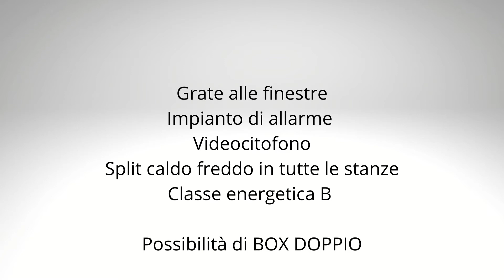video Via Flaminia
APPARTAMENTO DI 96 MQ, 88 mq interni e 60 esterni, IN PERFETTE CONDIZIONI, CON GRANDE TERRAZZO E POSSIBILITA' di BOX AUTO DOPPIO (27 mq) - Via Flaminia Nuova, nel complesso del PAPILLO, in vendita appartamento, pronto per essere vissuto, composto da SALONE, CUCINA SEPARATA, 2 CAMERE, 2 BAGNI E GRANDE TERRAZZO sul quale affacciano tutte le stanze, ad esclusione dei bagni. L'appartamento è luminoso, rifinito, accogliente, comodo. Il Salone è ampio e dotato di un sistema di illuminazione con faretti a led e arricchito da un armadio e due angoli bar in cartongesso; la cucina (Scavolini completa di elettrodomestici) è funzionale ed elegante e anch'essa affaccia sul terrazzo, in prossimità di due grandi armadiature, una delle quali è vano lavatrice. La zona notte è composta da DUE CAMERE DA LETTO, LUMINOSE E CON ACCESSO SUL TERRAZZO, E DUE BAGNI, uno en suite con vasca, l'altro con doccia, rinnovato da poco, con pavimenti in pietra lavica, IL GRANDE TERRAZZO è un importante valore aggiunto dell'appartamento, di ampia metratura e completo di tende da sole, un valore che consente di vivere comodamente lo spazio esterno in ogni mese dell'anno, L'appartamento è dotato di videocitofono, split a pompa di calore caldo/freddo nelle stanze, sistema di allarme, inferriate a tutte le finestre. L'affaccio del terrazzo è interno, silenzioso e nel verde e vede da lontano la piscina del comprensorio. Possibilità di acquistare anche un AMPIO BOX DOPPIO (27 mq)
Il comprensorio è di recente costruzione e dotato di piscina e portiere; la posizione è di facile snodo per le diverse parti della citta, trovandosi a pochi chilometri da Corso Francia, Vigna Clara, Fleming e Ponte Milvio da un lato, e dal raccordo anulare dall'altro.